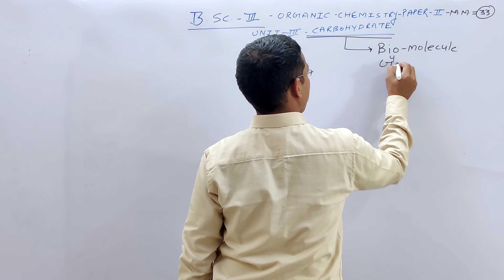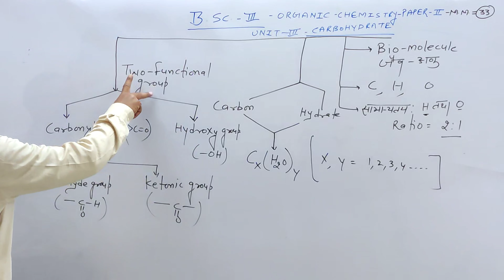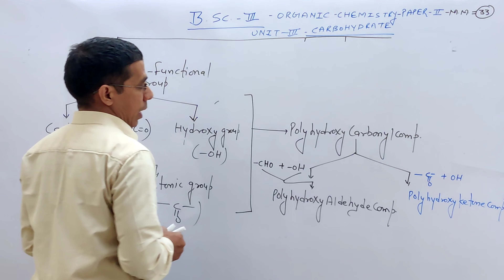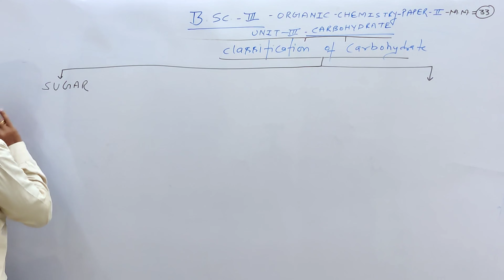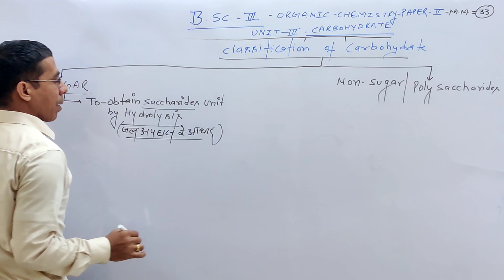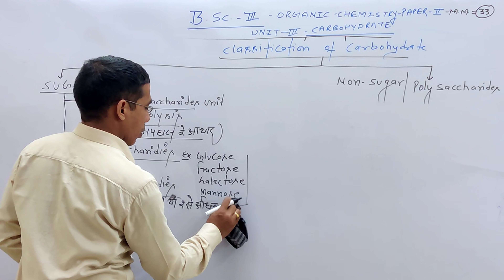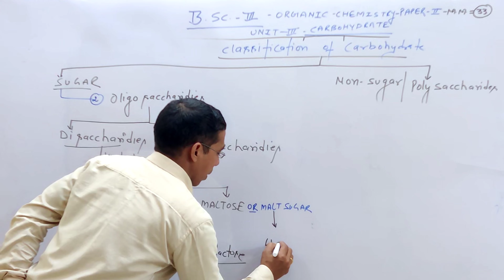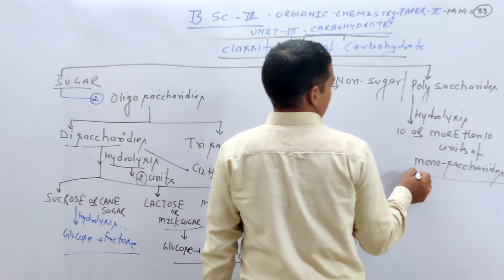|| Carbohydrate 01 || B.Sc 3 Year ||Chemistry Manthan ||